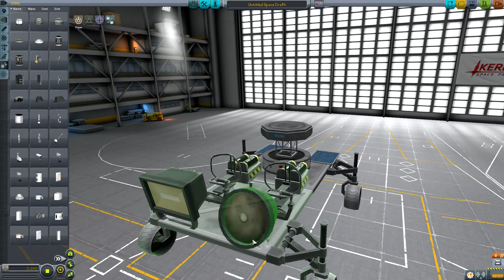Zagrajmy w KSP#32. Lot załogowy na Mun'a z dwoma łazikami cz. 1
Dziś konstrukcja lądownika oraz dwóch Łazików